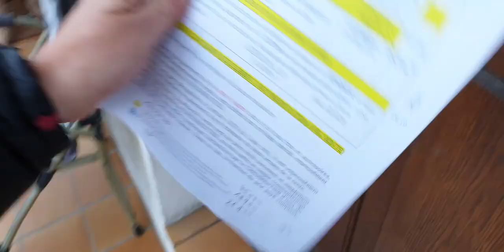VENTE en VIAGER OCCUPE Villa 100m² avec Garage sur 390m² terrain à SAINT MARTIN D'HERES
Maison à  VENDRE en VIAGER OCCUPE avec droit d'usage et d'habitation DUH.  Maison des années 1960 de type T3 bis sur 2 niveaux + garage sur 390 m² de terrain. Possibilité de Studio de plain pied. (VALEUR: 270 000€.) PRIX BOUQUET: 45 000€ + Rente mensuelle indexée 948.50€.
Gains immédiats 93 409€.
Acheter un bien en viager est un investissement intéressant pour l'acheteur. Autre avantage, les frais de notaire sont moindres car calculés sur la valeur économique (Gains immédiat sur les FDN 6 900€). C'est une façon de construire un patrimoine et préparer sa retraite. C'est aussi un "achat solidaire". En effet, il permet aux vendeurs d'améliorer leur retraite tout en continuant à vivre dans leur bien. Appelez-nous pour plus de renseignements. Suzanne Immobilier Spécialiste du Viager en Isère 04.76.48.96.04/ 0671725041